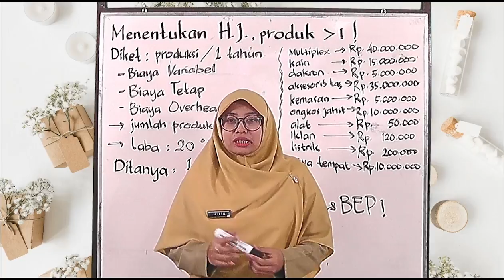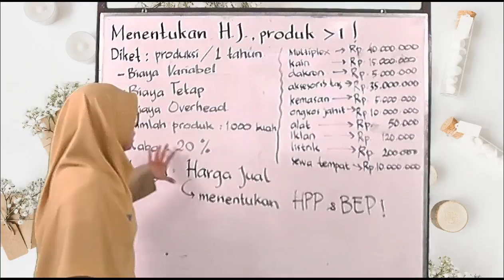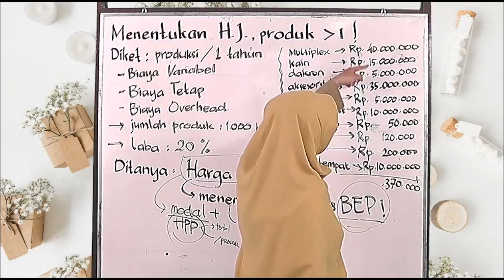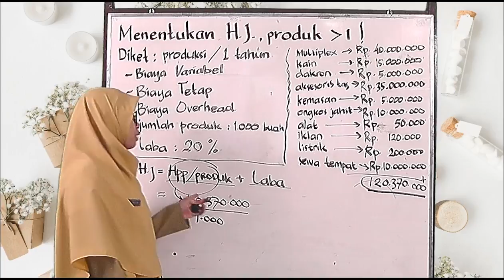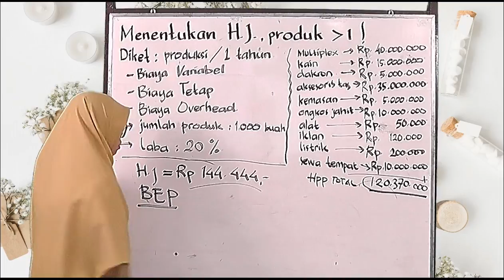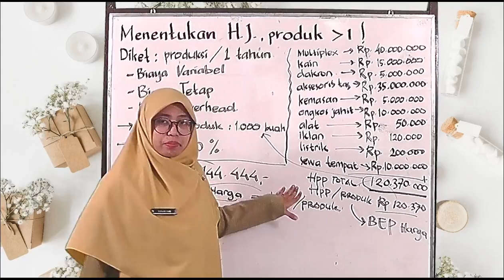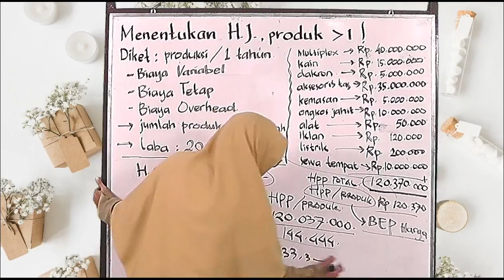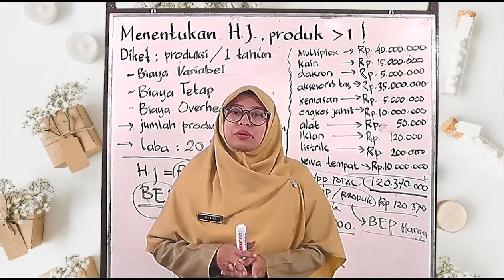Menentukan Harga Jual Produk Lebih dari 1 - Prakarya dan Kewirausahaan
Materi PKWU - Menentukan Harga Jual Produk dan Menentukan BEP Harga serta BEP Produk
Oleh Ibu Aisyah, S. Ars.